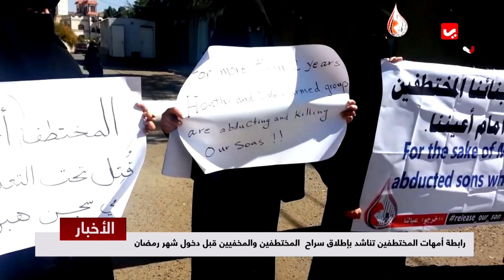موجز الاخبار 05 -05-2018 | تقديم هشام جابر | يمن شباب